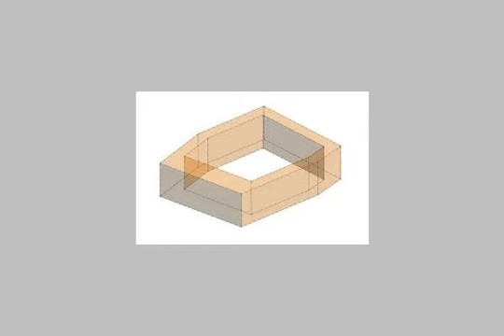Apartments 165 m distinct Sheikh Zayed district VII Villas - mlseg.com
Apartments 165 m distinct Sheikh Zayed district VII Villas and the public square (Rsabashn large bedrooms +3 +2 bathroom + terrace 4.15 m garage offer special online all the residential units, 55% of green areas and points of classic, luxury entrance, marble staircases Price 420, 000 pounds payment facilities - السلام, الجيزة, مصر - Egypt Real Estate |    Greater Cairo |    El-Sheikh Zayed City |     Apartment For Sale